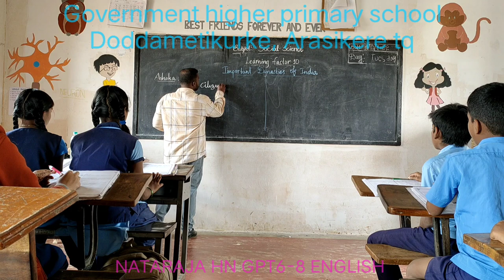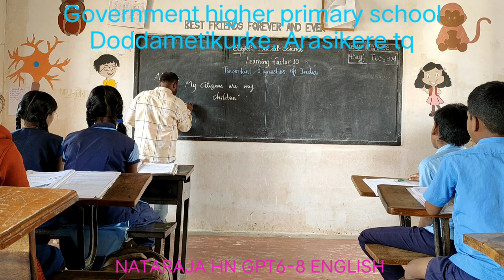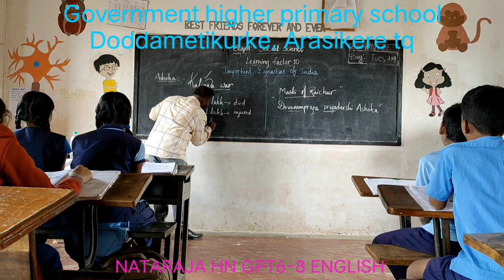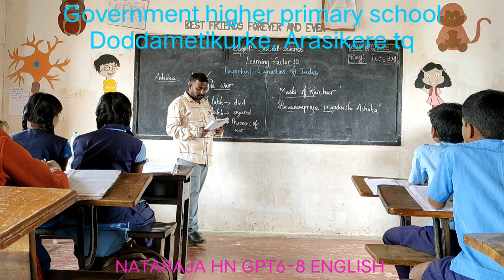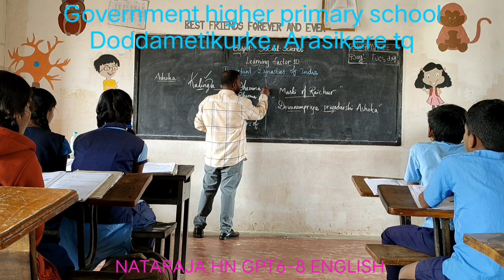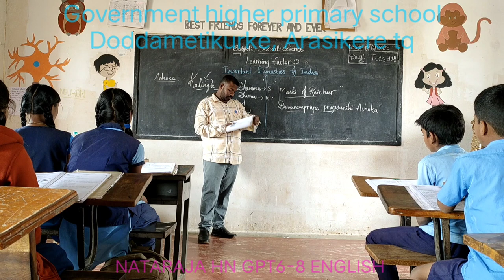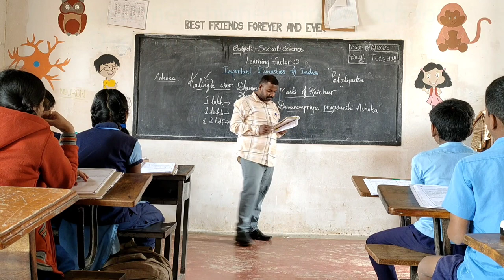Important dynasties of India | GHPS DMKURKE| 6th Kalika chetharike LF-10 | Samrat Ashoka-Kalinga war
GHPS DMKURKE
6TH STANDARD
KALIKA CHETHARIKE
SOCIAL SCIENCE
LEARNING FACTOR-10
IMPORTANT DYNASTIES OF INDIA
ASHOKA THE GREAT - KALINGA WAR